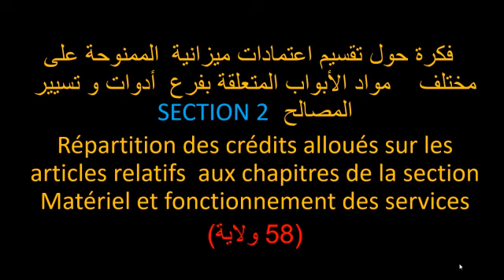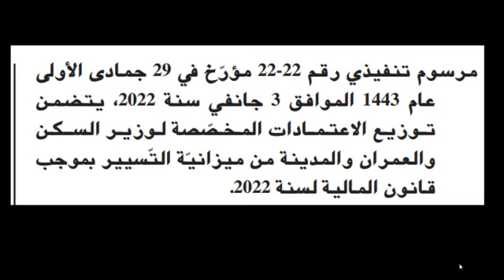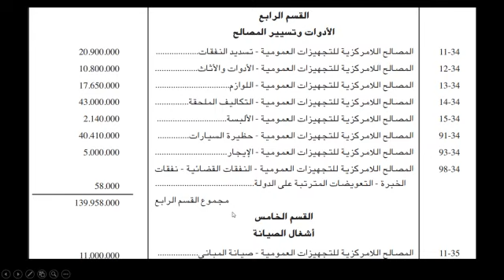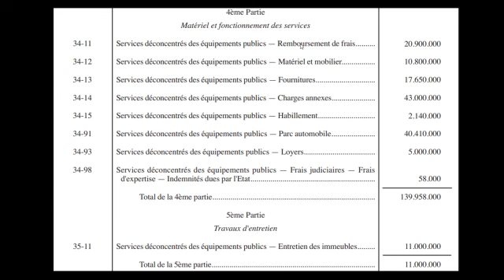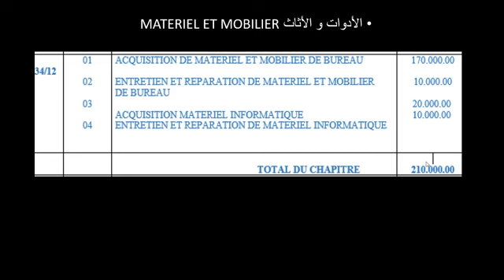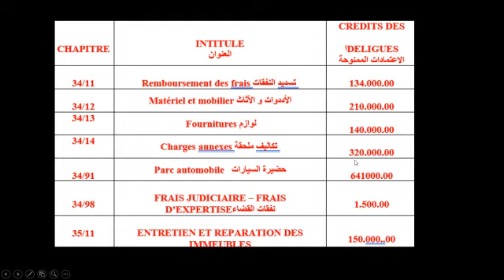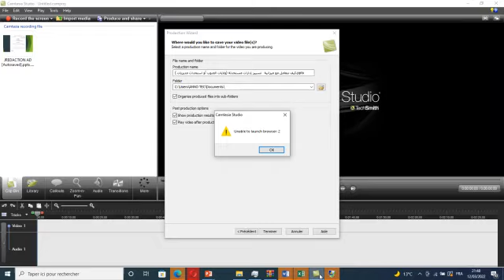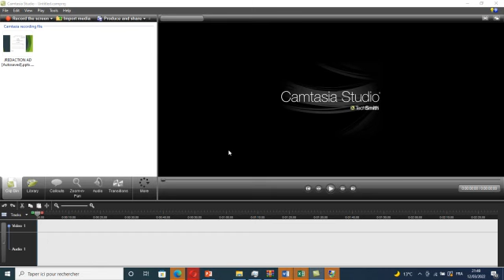تقسيم الاععتمادات الأولية على أبواب section 2